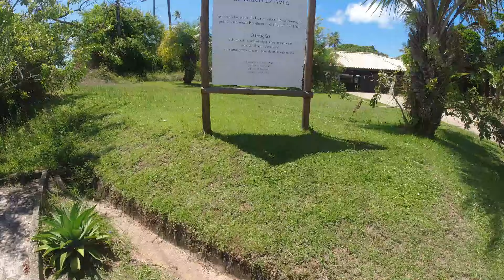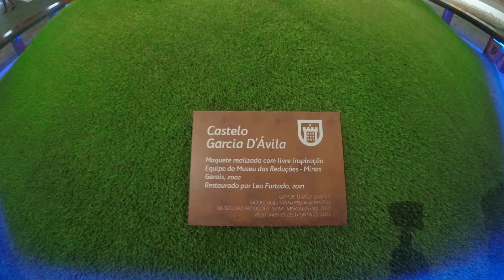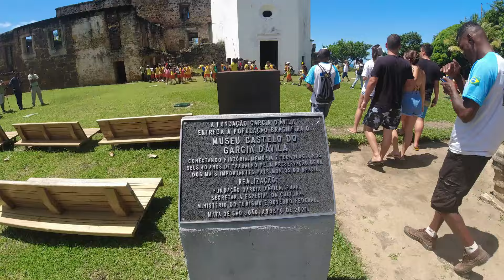Explorando o Mistério e a História do Castelo Garcia D'Ávila: Uma Jornada Fascinante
Localizado em meio à exuberante natureza da Mata de São João, na Bahia, o Castelo Garcia D'Ávila é uma verdadeira joia histórica que nos transporta de volta aos tempos coloniais do Brasil.

Construído no século XVI, o Castelo Garcia D'Ávila é considerado a primeira grande edificação militar do país e um dos mais importantes marcos da arquitetura colonial portuguesa nas Américas. Erguido em uma posição estratégica, suas imponentes muralhas testemunharam momentos cruciais da história do Brasil colonial.

Com suas torres imponentes e paredes de pedra maciça, o castelo reflete a grandiosidade e o poder dos colonizadores portugueses que buscavam proteger suas terras e riquezas. Além de sua função defensiva, o castelo também serviu como residência para a influente família Garcia D'Ávila, uma das mais proeminentes da época.

Ao adentrar os portões do Castelo Garcia D'Ávila, os visitantes são transportados para um mundo de mistério e encanto. Os corredores estreitos, as escadarias de pedra e os pátios internos revelam a magnitude da construção e convidam a explorar cada canto deste monumento histórico.

Além de sua importância histórica, o Castelo Garcia D'Ávila oferece aos visitantes uma vista deslumbrante da paisagem circundante, com suas torres proporcionando panoramas espetaculares da Mata de São João e do litoral baiano.

Atualmente, o castelo é um dos principais pontos turísticos da região, atraindo visitantes de todo o mundo em busca de uma experiência única de imersão na história e na beleza natural da Bahia.

Em suma, o Castelo Garcia D'Ávila é mais do que um simples monumento histórico - é um símbolo da rica herança cultural e arquitetônica do Brasil, que continua a encantar e inspirar aqueles que têm a oportunidade de explorá-lo.

A Reserva de Sapiranga, localizada em Mata de São João, Bahia, é uma jóia natural que encanta visitantes do mundo inteiro. Com uma área de mais de 600 hectares, esta reserva ecológica abriga uma diversidade impressionante de flora e fauna, oferecendo uma experiência única para os amantes da natureza.

Logo na entrada, os visitantes são recebidos por uma exuberante floresta tropical, onde árvores altas e densa vegetação criam um ambiente de tranquilidade e beleza. Trilhas bem demarcadas permitem aos visitantes explorar a riqueza da biodiversidade local, enquanto observam aves coloridas, borboletas e outros animais silvestres que habitam a região.

Um dos principais atrativos da Reserva de Sapiranga são as suas belas praias, que se estendem ao longo da costa. Com águas cristalinas e areias douradas, essas praias oferecem o cenário perfeito para relaxar, nadar e praticar esportes aquáticos. Além disso, a presença de recifes de coral próximos à costa torna a região ideal para a prática de mergulho, proporcionando aos visitantes a oportunidade de explorar os fascinantes ecossistemas marinhos.

A Reserva de Sapiranga também desempenha um papel fundamental na conservação ambiental, protegendo importantes habitats naturais e contribuindo para a preservação da biodiversidade na região. Através de programas de educação ambiental e atividades de pesquisa, a reserva trabalha para conscientizar o público sobre a importância da conservação e promover práticas sustentáveis.

Para os que buscam uma conexão mais profunda com a natureza, a Reserva de Sapiranga oferece a oportunidade de hospedagem em meio à floresta, proporcionando uma experiência de imersão na beleza natural da região. Com acomodações sustentáveis e atividades ecoturísticas, os visitantes podem vivenciar a magia da Mata Atlântica de forma responsável e respeitosa.

Porto Mar Passeios Turísticos
R. da Aurora, 01 - Condomínio Porto das Baleias, Mata de São João - BA, 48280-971

Restaurante Donana Praia do Forte
R. da Aurora, 41 - Açu da Torre, Mata de São João - BA, 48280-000

Pousada Casa de Praia
Praça dos Artistas, 70 - Açu da Torre, Mata de São João - BA, 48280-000

Fundação Garcia D’Avila
Av. do Farol - Açu da Torre, Mata de São João - BA, 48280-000

Onde ficar na Praia do Forte Bahia? Onde comer na Praia do Forte Bahia? Onde se hospedar na Praia do Forte Bahia? Onde beber na Praia do Forte Bahia? Como chegar na Praia do Forte Bahia? O que fazer na Praia do Forte Bahia? Onde fica o Castelo Garcia D"avila? como chegar no Castelo Garcia D"avila? O quê fazer no Castelo Garcia D"avila?

Bahia Brazil Travel, Brazil travel adventures